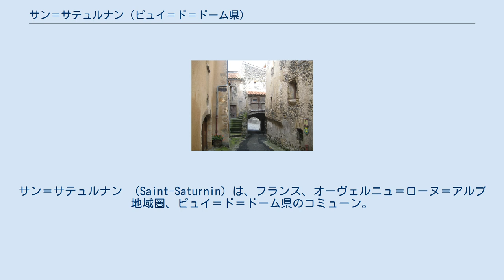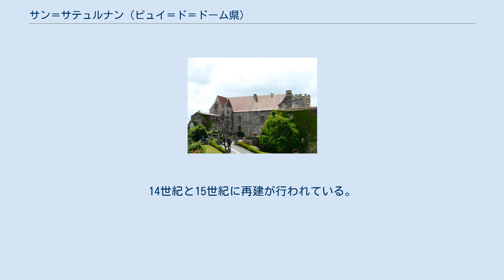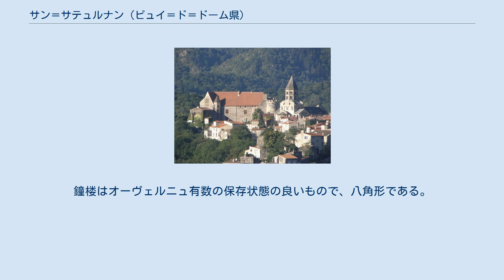サン＝サテュルナン (ピュイ＝ド＝ドーム県)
サン＝サテュルナン （Saint-Saturnin）は、フランス、オーヴェルニュ＝ローヌ＝アルプ地域圏、ピュイ＝ド＝ドーム県のコミューン。
クレルモン＝フェラン都市圏に含まれる。
かつてフランスの最も美しい村に登録されていた。
 クレルモン＝フェランの南約15kmのところにある。
村はモンヌ川の谷の中にあり、川はさらに下るとヴェイル川に合流する。
 2015年3月まではサンタマン・タランド小郡に属したが、再編により現在はオルシーヌ小郡に属する。
 サン＝サテュルナンは、ラ・トゥール・ドーヴェルニュ家の男爵たち（のちにオーヴェルニュ伯となる）の住まいがあった。
この家系の出身者にはカトリーヌ・ド・メディシスがいる（カトリーヌの生母マドレーヌがオーヴェルニュ伯家出身であった）。
カトリーヌはアンリ2世と結婚してフランス王妃となった。
 source=1999年までLdh/EHESS/Cassini、2004年以降INSEE 13世紀に建てられたサン＝サテュルナン城は、中世の重要な要塞である。
14世紀と15世紀に再建が行われている。
現在、城はフランス式庭園で飾られている。
壁や堀が1889年より、庭園が1992年より歴史文化財になった。
 教会と城の中間にある16世紀の泉は、1889年に歴史文化財になった。
 ブシュリー門は中世の城壁の名残で、1988年に歴史文化財になった。
ブシュリー通りにある塔を備えた15世紀の住宅は、1988年より歴史文化財である。
 サン＝サテュルナンのノートルダム教会は、クレルモン＝フェランのノートルダム・デュ・ポール大聖堂、オルシヴァルのバジリク・ノートルダム、イソワールのサントステルモワヌ教会、サン＝ネクテールの教会に並ぶ、オーヴェルニュの5大教会堂の1つに数えられる。
 起源は12世紀にさかのぼる。
教会は、モンペルーのブロンド色した花崗砂岩、多色の外観を与えるヴォルヴィックの溶岩を用いて建てられた。
柱頭は溶岩に刻まれている。
鐘楼はオーヴェルニュ有数の保存状態の良いもので、八角形である。
1862年に歴史文化財になっている。